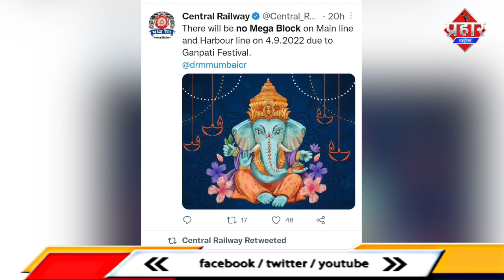𝐒𝐔𝐍𝐃𝐀𝐘 𝟒 𝐒𝐄𝐏𝐓𝐄𝐌𝐁𝐄𝐑 𝐌𝐄𝐆𝐀𝐁𝐋𝐎𝐂𝐊 : गणेश उत्सव का पर्व,किस रूट पर ट्रेन बन्द || Islamuddin Khan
सेंट्रल लाइन

गणपति उत्सव के मद्देनजर दिनांक 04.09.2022 को मध्य रेलवे के मेन लाइन उपनगरीय खंडों पर कोई मेगा ब्लॉक नहीं होगा।

हार्बर लाइन

गणपति उत्सव के मद्देनजर दिनांक 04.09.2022 को मध्य रेलवे के हार्बर लाइन उपनगरीय खंड पर कोई मेगा ब्लॉक नहीं होगा।

वेस्टर्न लाइन

सांताक्रूज - गोरेगांव स्टेशन ऊपर और नीचे धीमी लाइनें(10.00 बजे - 15.00 बजे)

ट्रैक, सिग्नलिंग और ओवरहेड उपकरणों के रखरखाव के काम के लिए, सांताक्रूज और गोरेगांव स्टेशनों के बीच रविवार, 4 सितंबर, 2022 को 10.00 बजे से 15.00 बजे तक यूपी और डाउन स्लो लाइनों पर पांच घंटे का जंबो ब्लॉक लिया जाएगा।